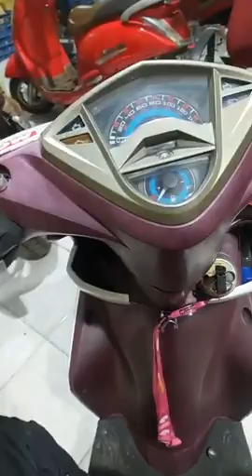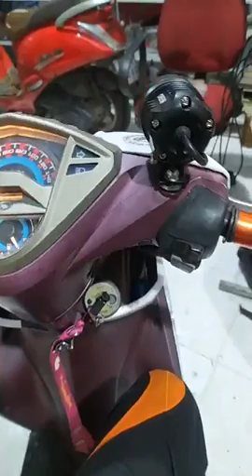Mẫn Tay Ga: Tắt mở đèn trợ sáng tích hợp Passing trên nút đề xe Luvias